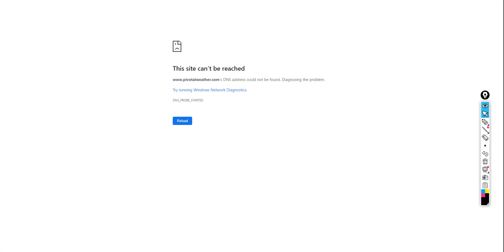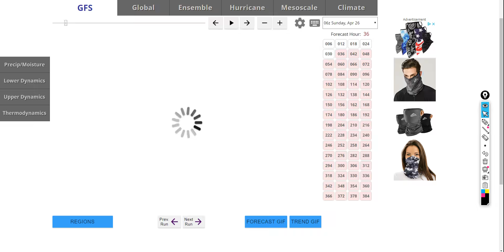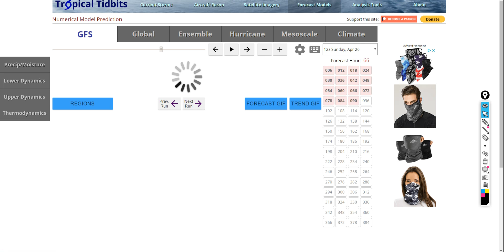Upcoming Major Severe Weather Threat - Tornadoes, Strong Wind and Hail Likely for Many!